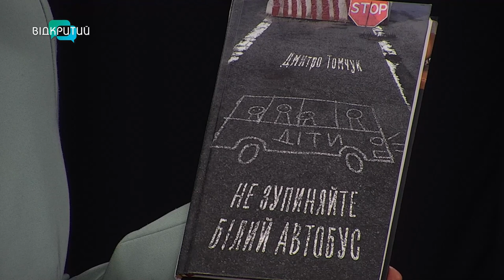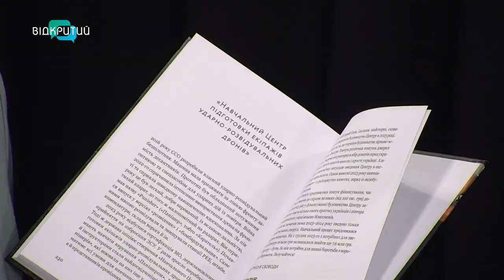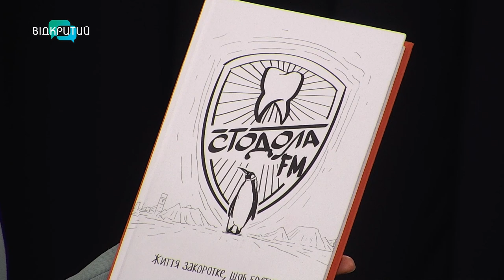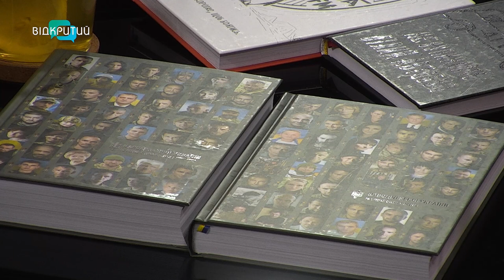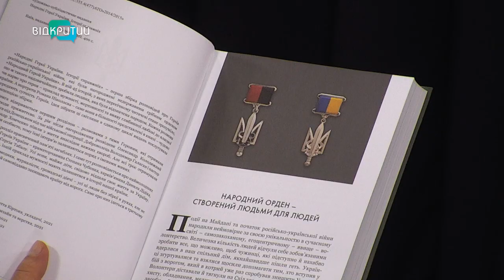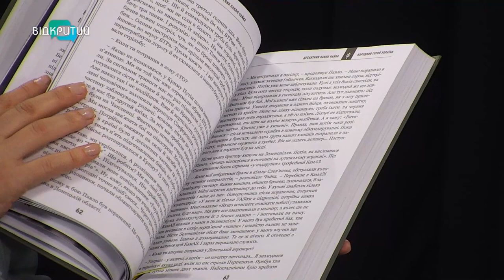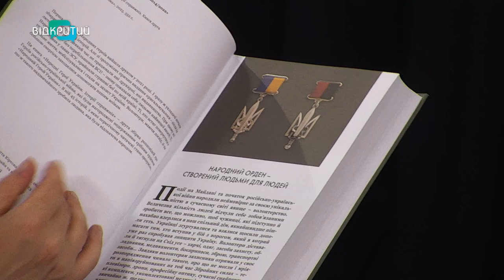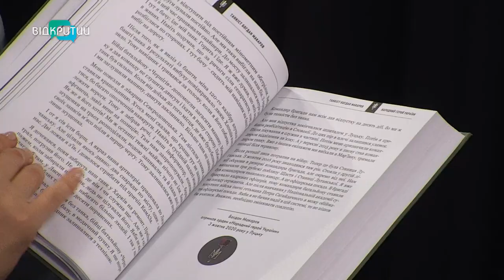Створили видавництво, щоб розповісти про війну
00:00 Привітання. Представлення гості
3:06 Щастя усіх патріотів
4:10 Шлях до перемоги у книжках про Україну
5:09 Процес видання книжки - який він?
7:38 Чому психологи радять перед сном читати книжки?
8:55 Усе про життя у війну
10:50 Унікальні книги про народних героїв України
15:53 Хто у команді видавництва?
16:48 Як видавці з видавництвом рятували книжки?
17:41 Спільна справа про події сучасної України